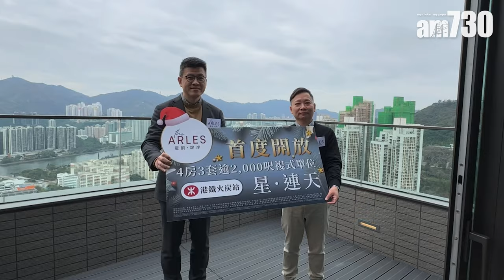星凱．堤岸9月重推累沽49伙 逾半為專才買家 周末起開放複式戶預約參觀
鐵路沿線新盤備受追捧，毗鄰港鐵火炭站、由中洲置業發展的現樓新盤「星凱．堤岸」自9月重推以來沽出49伙，套現逾5.7億元。中洲置業營銷策劃總監楊聰永表示，當中有34伙成交價超過1,000萬元，買家中約一半為內地專才；而全盤開售迄今累售921伙，合共套現逾95億元。發展商向傳媒開放兩個「星．連天」單位，將於本周末起開放予有興趣的買家預約參觀。